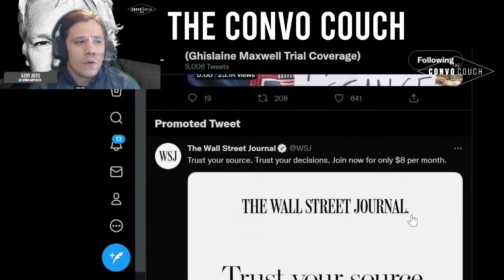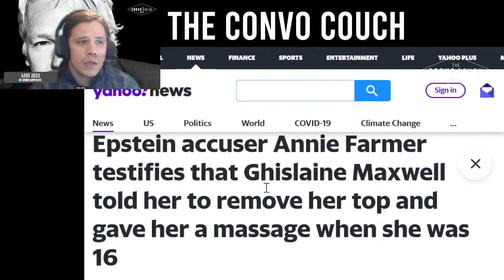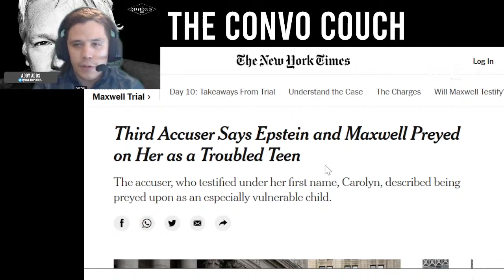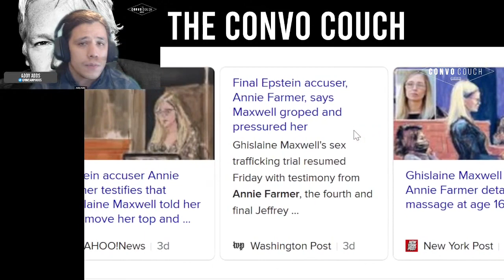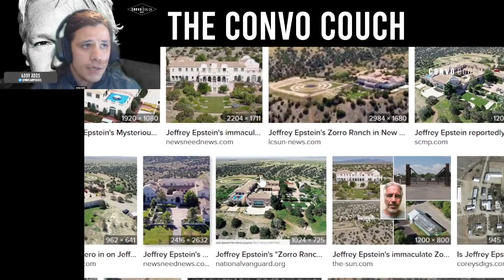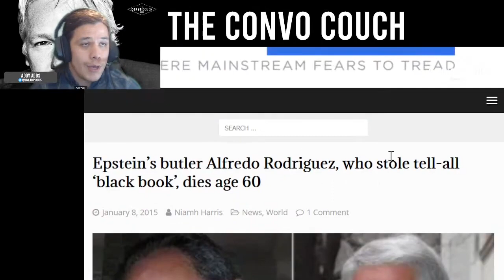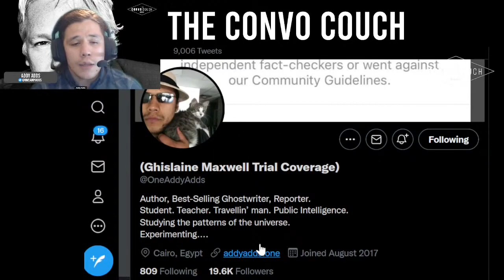Ghislaine Maxwell Trial w/ Addy Adds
Addy Adds joins The Convo Couch to discuss the latest in the Ghislaine Maxwell trial.

Interview recorded on December 13th, 2021.
Have your chat appear ON-SCREEN!

or
Keep Up With THE CONVO COUCH 🛋